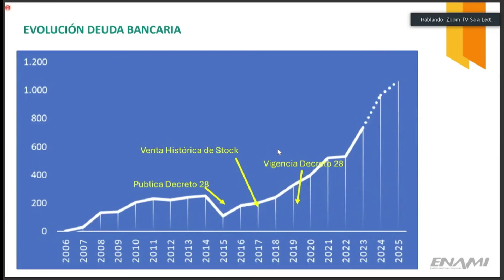Enami detalló compleja situación financiera por la que atraviesa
El vicepresidente Ejecutivo de la entidad, Iván Mlynarz, abordó ante la comisión investigadora la situación financiera de la empresa, calificándola de compleja. Detalló el endeudamiento desde el año 2006, subrayando su en el patrimonio de la empresa.